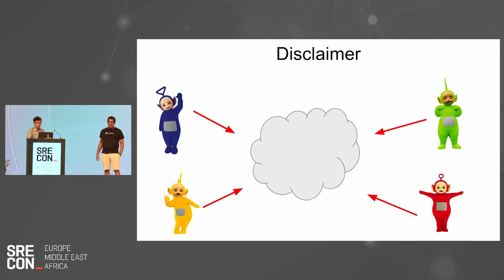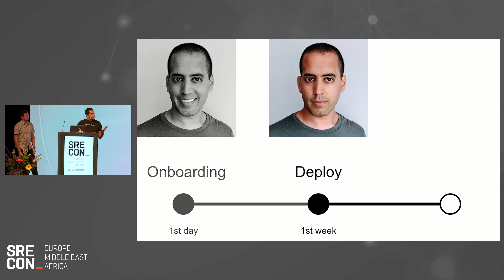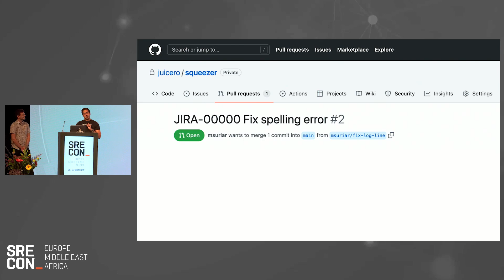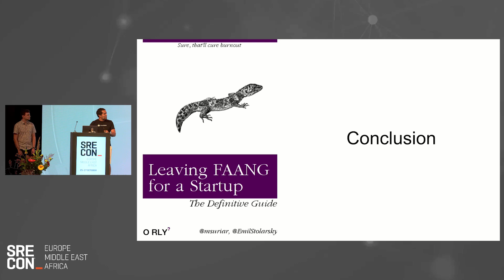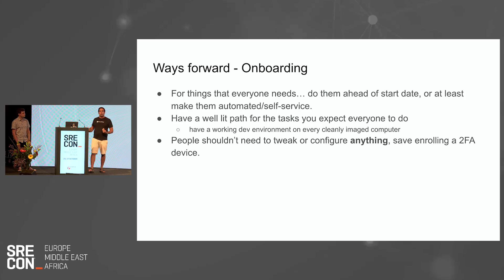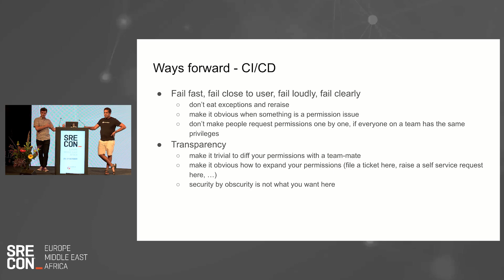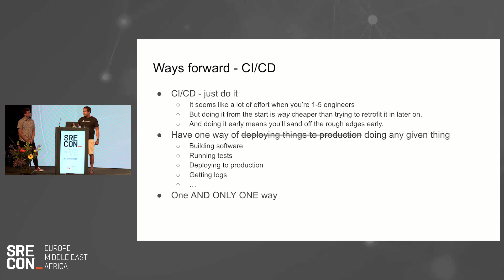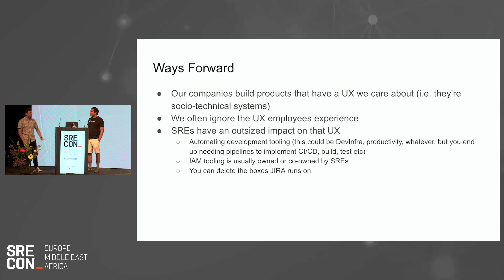SREcon22 Europe/Middle East/Africa - Life after The Chocolate Factory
Life after The Chocolate Factory

Murali Suriar, Snowflake, and Emil Stolarsky, Wave Mobile Money

It’s no secret that in the SRE community, for better or worse, we often look up to large companies (almost always Google), on how we should go about building secure, reliable & maintainable systems. Lots has been said about what they do right but in reality, these approaches are rarely applicable to SREs at smaller organizations who just don’t have the resources to replicate the same systems.

Here’s the thing - it’s not just the core technology that ex-Google SREs miss the most: it’s all the little things. How do you make on-boarding not suck? What’s an effective way of securing systems, but not getting in the way of people doing their jobs? And who the hell ever thought JIRA was a good idea?

This talk is structured as a comedy double act: a recovering Google Engineer seeks therapy from someone who’s lived their whole career outside the walled garden that is Google.